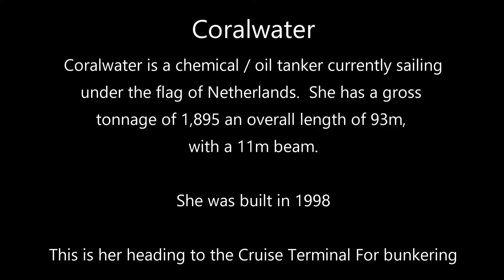Coralwater Tanker Arriving in Liverpool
The vessel CORALWATER (IMO: 9004164, MMSI 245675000) is a Chemical/Oil Products Tanker built in 1998 (24 years old) and currently sailing under the flag of Netherlands.  This is her inbound heading to the Cruise Terminal for bunkering ops.